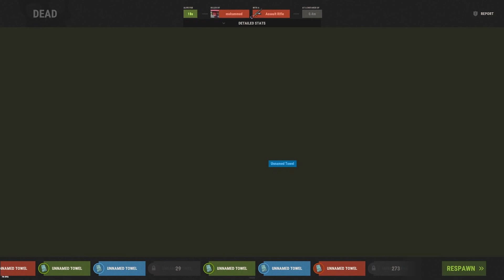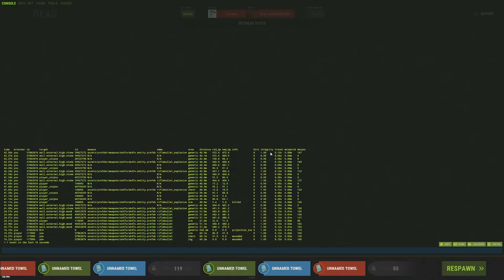Rust Duo Trausi Hutnik Going Deep on Raid Base Starts PVP War Part 3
Raided, Moving in to New Starter Base, Countering Raid, Deep in Raid Base, Taking Over Raid, Rocket Truck Raiding, Desert PVP, Stone Hatchet Farming Cactus, High External Wall PVP.